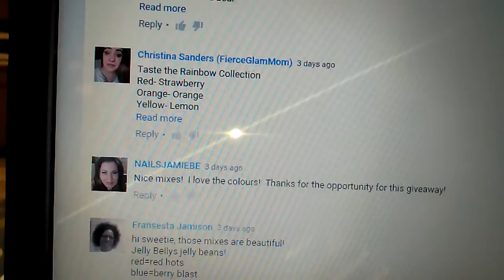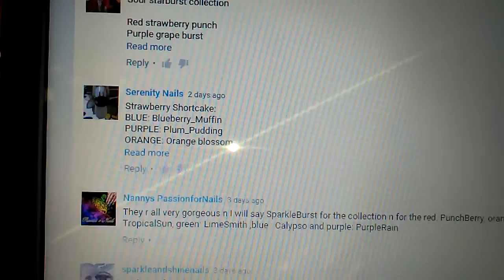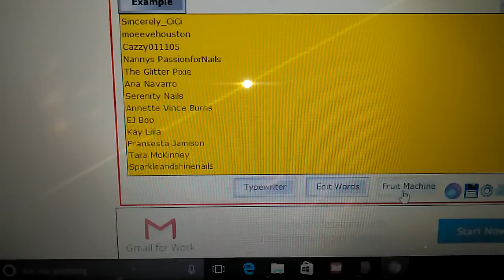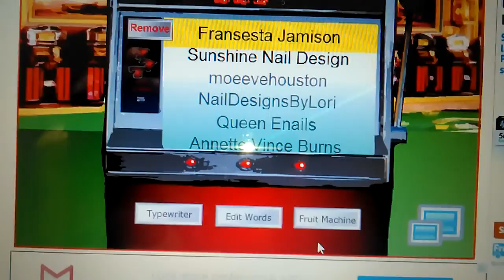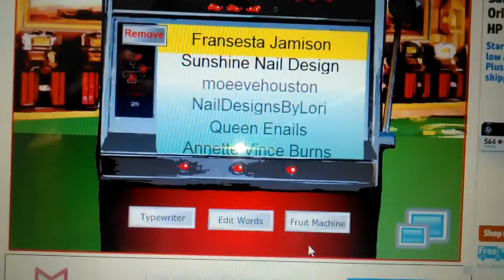Winner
Thank you all for entering. Be on the lookout for more giveaways.